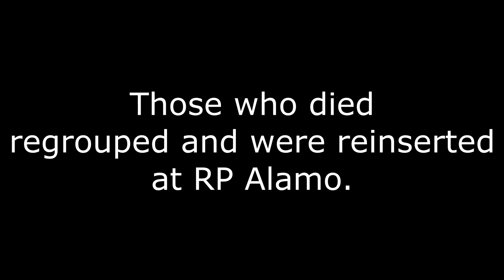Operation Robin Egg - 2/75th Ranger Reg. - ArmA 3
28FEB2016

This mission is part of our ongoing campaign: Syrian Conflict.

Sorry for the poor audio and video quality. I will look into it. This will be correct in my next upload.